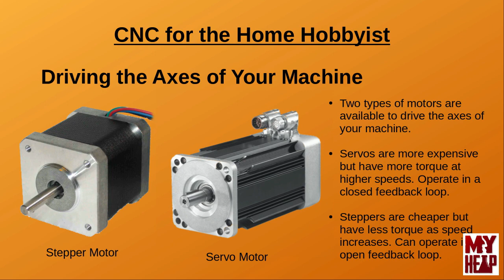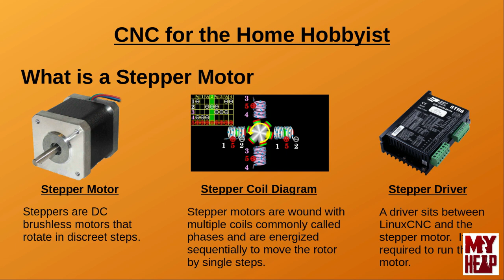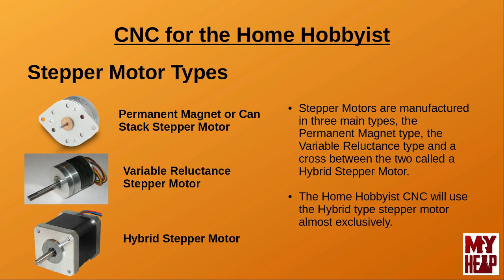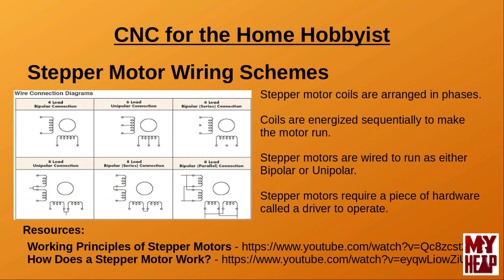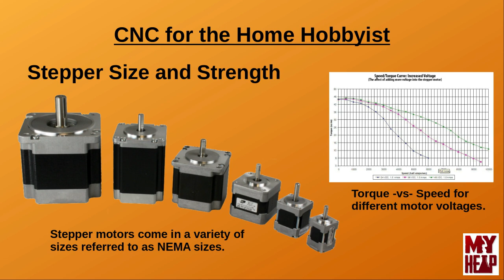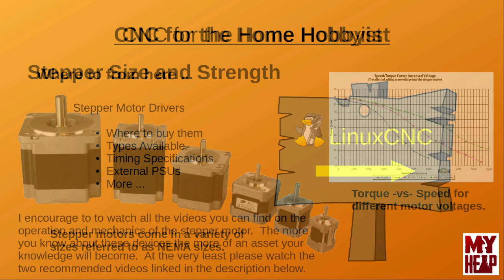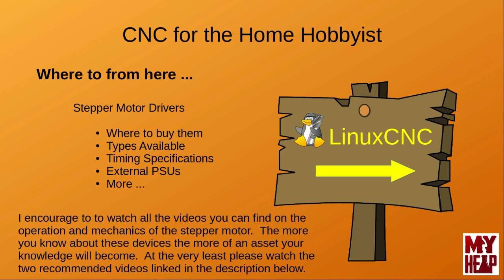LinuxCNC for the Hobbyist - 011 - Introduction to Stepper Motors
In this episode I give a general introduction to stepper motors.  There are two recommended videos I suggest you watch in addition to this video.  These are linked below.